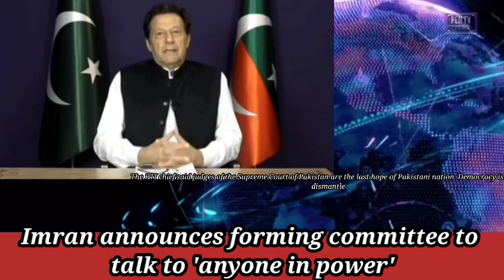Imran announces forming committee to talk to 'anyone in power'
LAHORE:
Pakistan Tehreek-e-Insaf (PTI) Chairman Imran Khan has reiterated that he would step back from his position if people in power can convince his party that it would be beneficial for Pakistan.

Addressing his supporters through video link from his Zaman Park residence in Lahore on Wednesday, the former prime minister said he would give another chance to dialogue and constitute a committee, on Thursday (tomorrow), to deliberate with those who have power in the country.

“Despite sincere effort, we are unable to understand how Pakistan will benefit if elections are held in October. Even I am ready to get minus from politics if they convince my team that it will benefit the country,” Imran maintained.

The PTI chief said judges of the Supreme Court of Pakistan are the last hope of Pakistani nation. Democracy is being dismantled in the country, he said, adding that the Constitution of Pakistan has been breached after May 14. “There is a rule of jungle in Pakistan. Now it is the responsibility of the judges of the top court to get united to protect democracy otherwise the history will never forgive you,” he underscored.